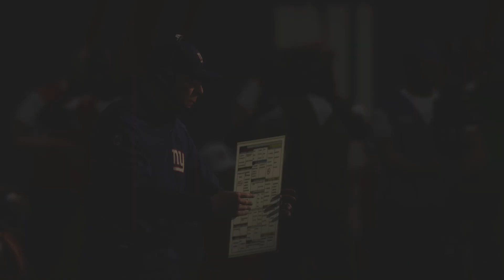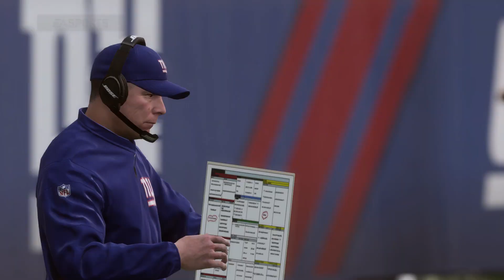Madden NFL 19 NFC East Rivalry Match - Philadelphia Eagles vs New York Giants (Offseason)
Welcome to this NFC East Rivalry Showdown Match Carson Wentz and the Philadelphia Eagles are at MetLife Stadium in East Rutherford,New Jersey taking on Eli Manning and the New York Giants